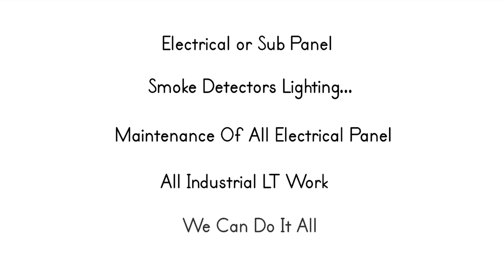Doodle Make Video Ad - Electrical Work & CCTV Security Service.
doodle maker
Doodly ad

1) PVC Wardrobe Kitchen Drawer Shelf Mat

2) 3 Piece Non-Woven Saree Cover Set

3) Egg Poacher

4) Noni Juice

5) Omega-3 Fish Oil

6) Refrigerator Drawer Mats

7) DABUR Amla Ayurvedic Juice

8) MODICARE ESSENSUAL INSTANTE TEA TREE OIL WITH VITAMIN E (15 ML)

9) OPPO A12 (Blue, 4GB RAM, 64GB Storage)

10) Handy Mini Plastic Chopper with 3 Blades:

11) Evion Cream

12) Solimo 2 Ply Kitchen Tissue Paper Roll

13) Body Cupid Aqua Wave Perfume for Men & Women - Eau De Parfum - Fresh Unisex Fragrance - 100 mL

14) Khadi Body Massage Oil With Jojoba- Herbal & Ayurvedic- 210 Ml

15) Himalaya Herbals Stress Relief Massage Oil, 200ml

16)
Himalaya Baby Massage Oil (500ml)

17) Synthetic Strap | Slippers
18) Bella Vita Organic Chakra Cleansing Body Wash
19) Bella Vita Organic Glow Cream Gel for Women & Men